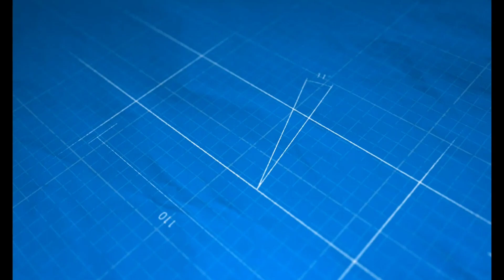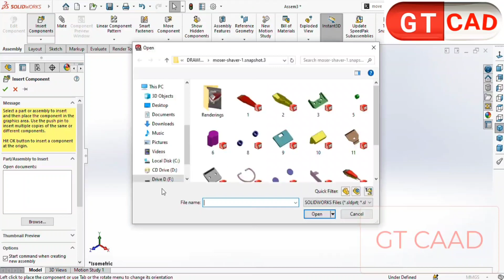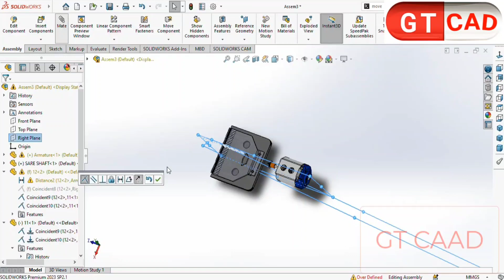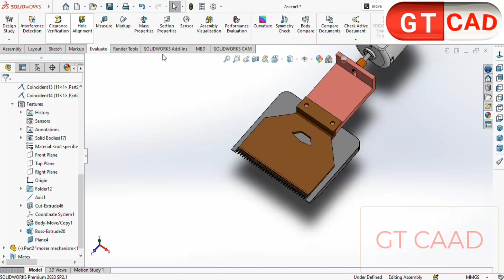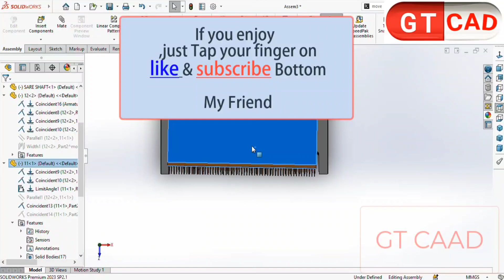😮Secret Mechanism inside Moser#gt_caad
💯50 Tips & Trick way to learn solidworks in Easy way.just tap the videos blew 👇👇